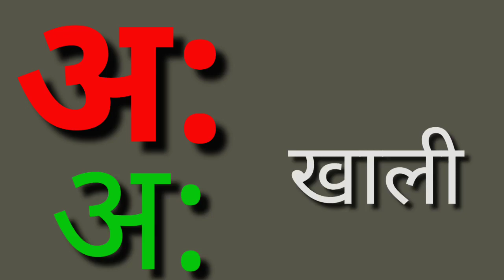अ से अनार आ से आम || हिंदी वर्णमाला || अआइईउऊ || क से कबूतर || a se anar aa se aam हिंदीस्वरब्यंजन